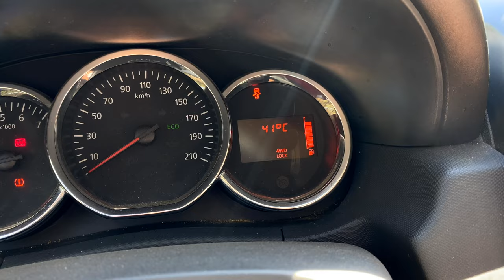Dune Driving in the GASODUTO and Camping at the Beach!! DACIA DUSTER [Cinematic 4k]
This weekend we adventured ourselves in one of the longest stretches of sand in Portugal! This trail is known to be tricky in summer time due to the soft sands and the inclines, and not every 4WD has been able to conquer it with ease. The DUSTER performed A+ and we had a great time!